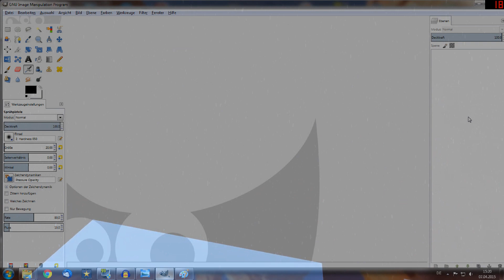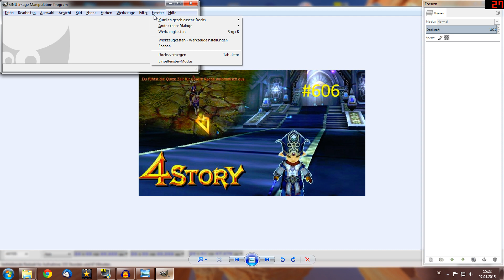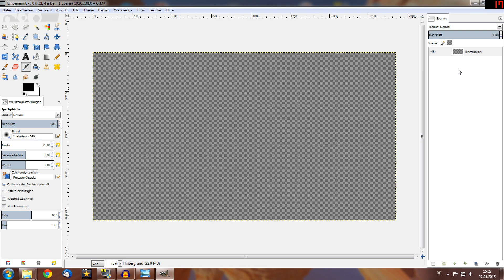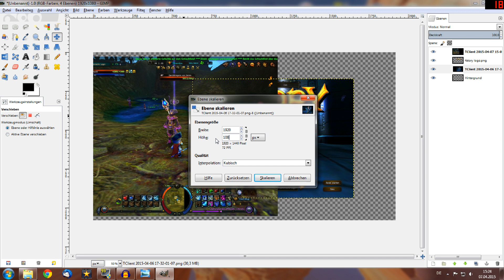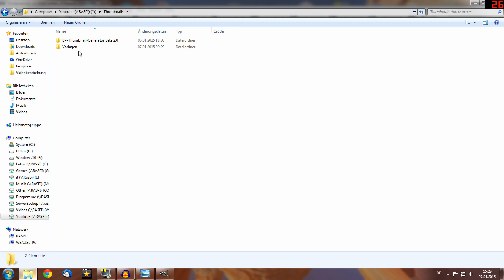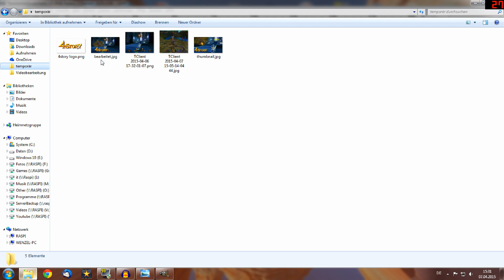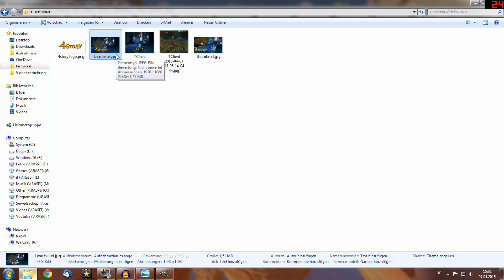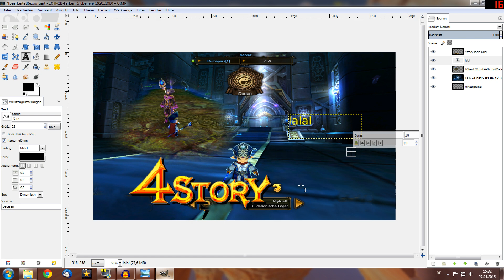Informatik Tutorial - Grafikbearbeitung mit Gimp - Erstellungen von Collagen